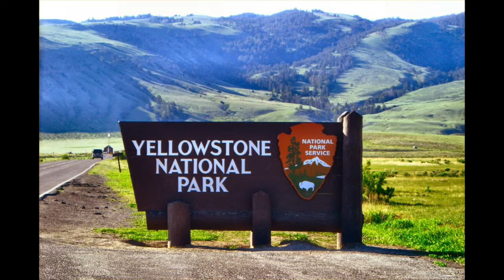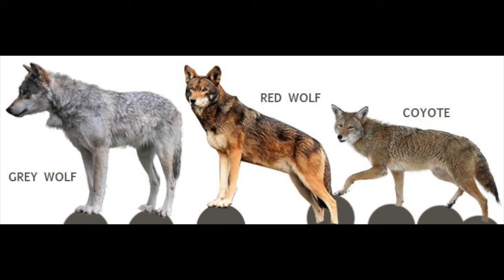Musk Oxen, Wolves, Etc - Reproduction, Niches and Energy Flow